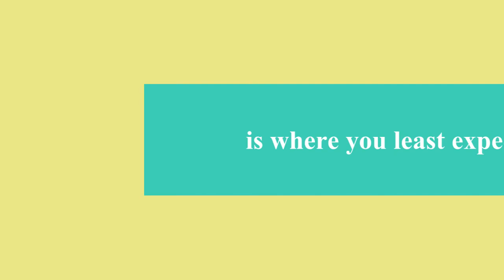Ragin loves Bacon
Ragincanadian